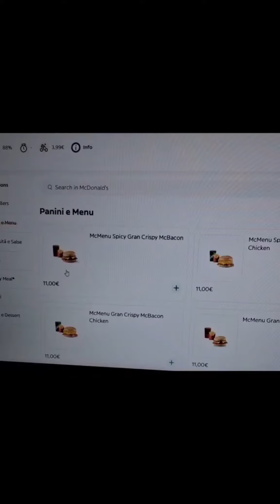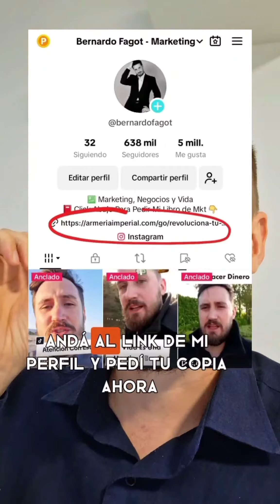Respuesta a Argentina tiene precios bajos y sueldos miserables